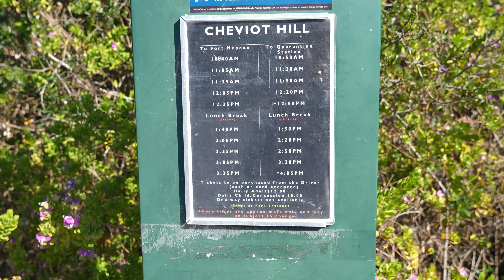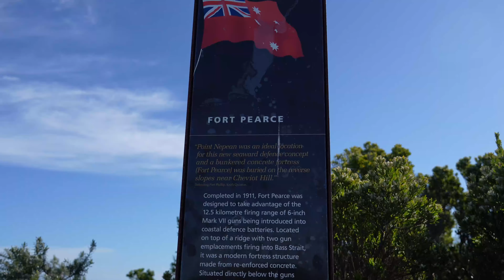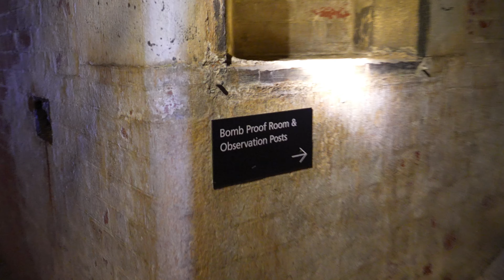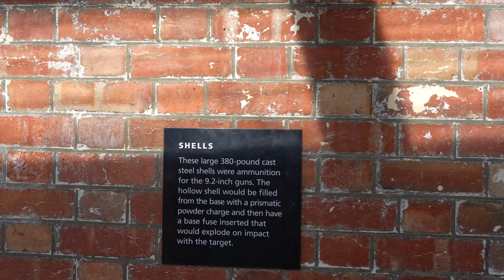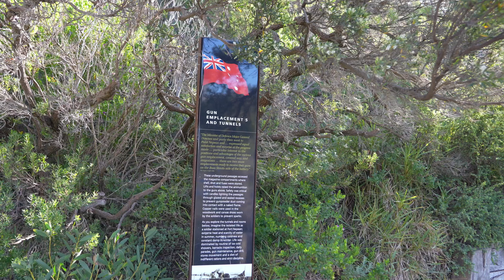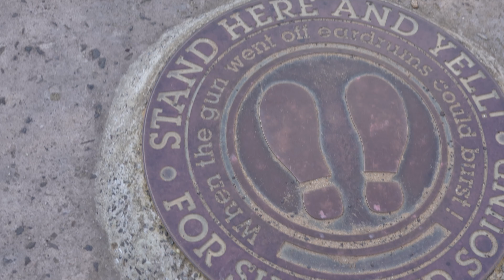探索墨尔本海岸线Explore Point Nepean National Park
Point Nepean National Park 位于澳大利亚维多利亚州墨尔本市区以南约90公里处，是一个风景优美的国家公园，位于莫宁顿半岛的最西端。这个公园不仅自然风光优美，还具有重要的历史意义。

自然景观
Point Nepean National Park 拥有壮丽的海岸线、悬崖和沙滩，是一个理想的徒步旅行和观光的地点。公园内有多条步道，可以让游客近距离欣赏巴斯海峡的风光。海岸线上还有岩石峭壁和潮汐池，适合那些喜欢探险的人士。

历史遗址
除了自然景观外，Point Nepean 还有着深厚的历史底蕴。这里曾经是澳大利亚最早的欧洲移民定居点之一，后来被用作军事要塞。公园内的历史遗址包括：

Fort Nepean：一个曾经的军事堡垒，二战期间扮演了重要的防御角色。
Quarantine Station：19世纪末至20世纪初，Point Nepean是新移民的隔离站，保护当地社区免受传染病的威胁。
活动和体验
徒步旅行：公园内的步道非常适合徒步旅行，难度从简单到中等不等。
历史探访：游览 Fort Nepean 和 Quarantine Station，了解当地的历史。
野餐和观景：公园提供了多个野餐区，您可以在这里放松并欣赏壮丽的海景。
如何到达
从墨尔本出发，您可以驾车沿着莫宁顿半岛公路前往，车程大约需要1.5小时。也可以搭乘火车和巴士组合的公共交通工具前往，但车程相对较长。